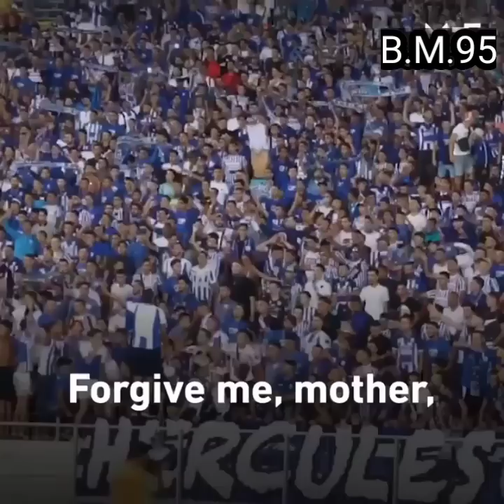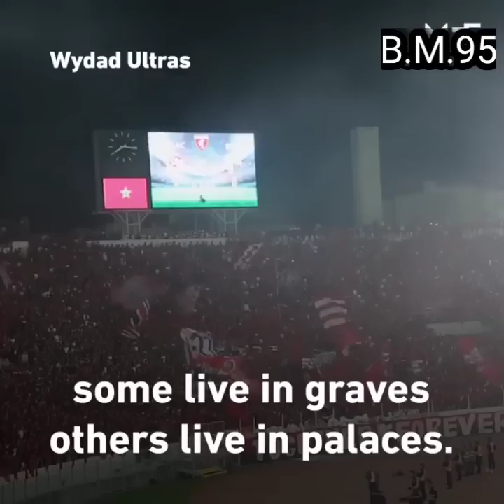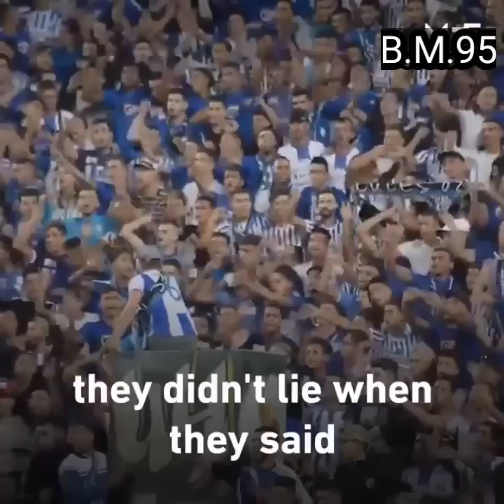⁦🇲🇦⁩ Moroccan Ultras 📢 Anti Corruption Chants (Black army _ Green boys _ winners _ Hercules)